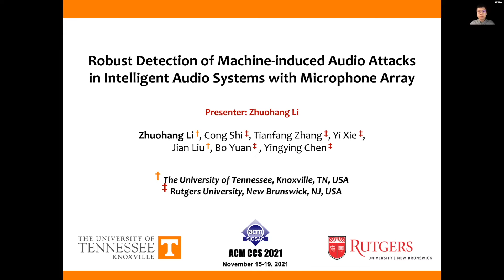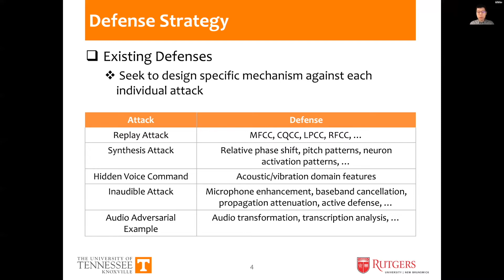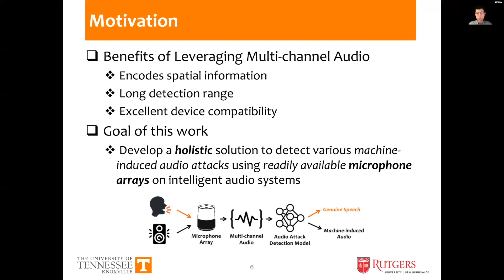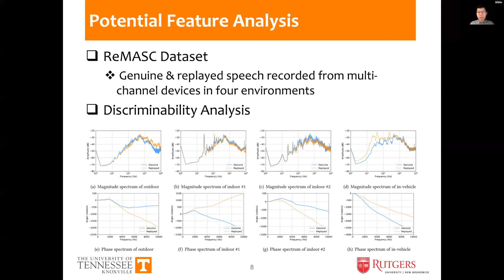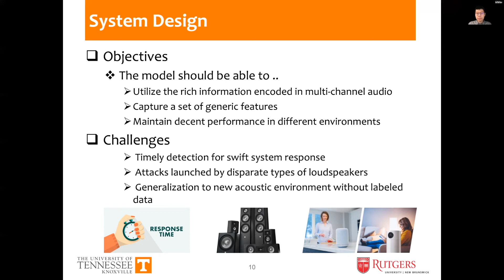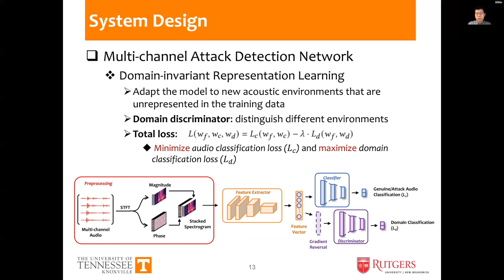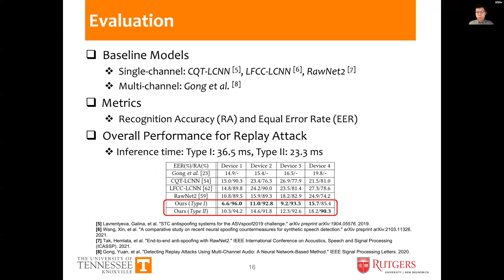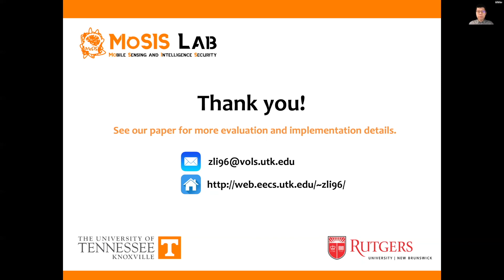[CCS'21] Robust Detection of Machine-induced Audio Attacks in Intelligent Audio Systems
Presented at ACM CCS 2021.